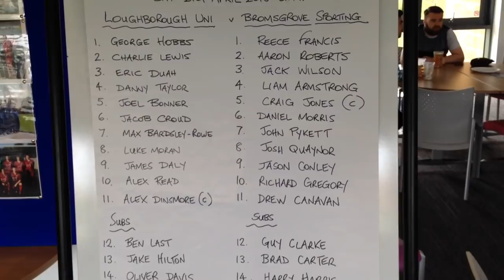190421 Loughborough University 1 Bromsgrove Sporting 3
With Worcester beating Highgate it's CHAMPIONS.
Congratulations to all on the pitch, the manager and staff, the back room staff and our fantastic 12th Man.
Let me say it again :-

BACK TO BACK PROMOTIONS